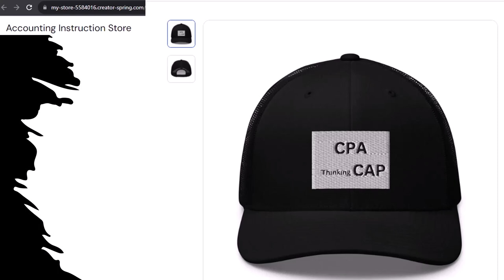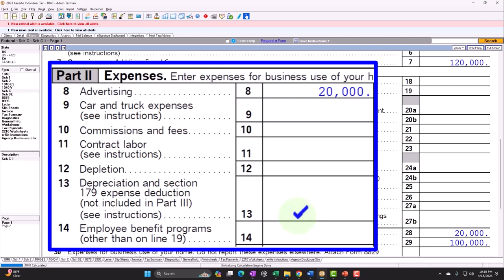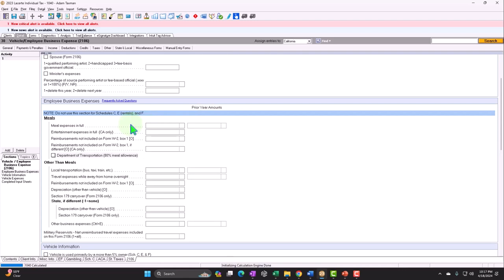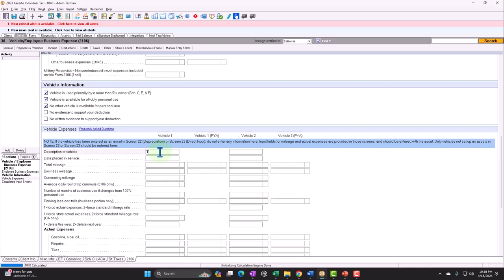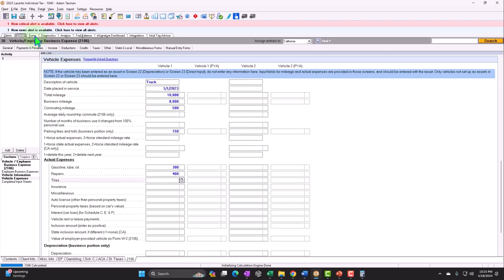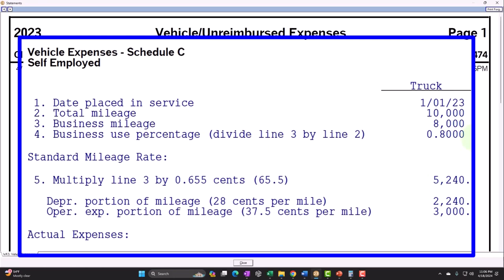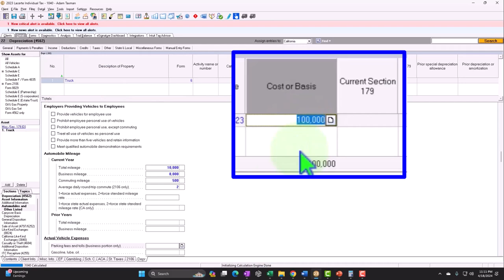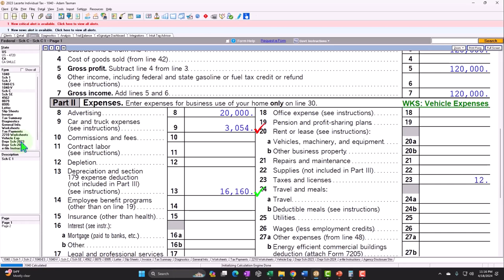Business Expenses Car and Truck Expenses Example 6532 Tax Preparation 2023-2024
Business Expenses Car and Truck Expenses Example
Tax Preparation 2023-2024